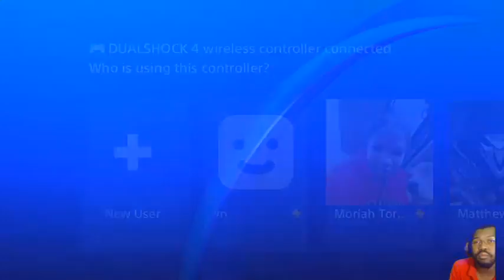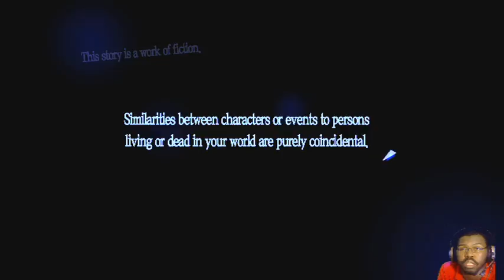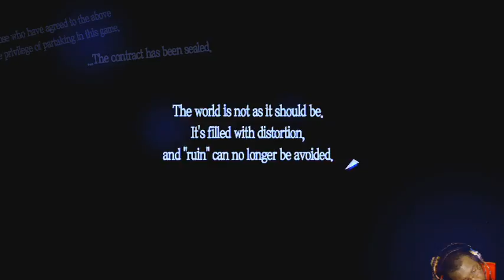Persona 5 New game Plus Part 1